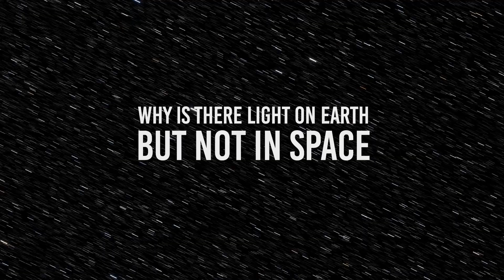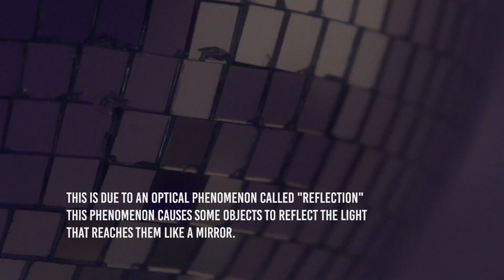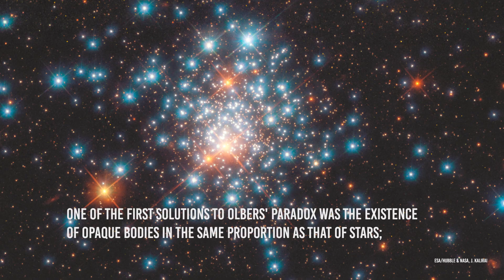Why Is There Light On Earth But Space Is Dark?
Why does space look dark if the universe is full of stars? This was the question asked by Heinrich Wilhelm Olbers in 1823. From there came the famous "Olbers Paradox."
It tells us that, in a static and infinite universe like ours with infinite stars and infinite space, the night sky should be bright and without any dark region since the stars would illuminate every corner of the sky.
But why does the night sky look dark if infinite stars exist in the universe?

Whenever we look at the sky at night, we see some star beads on a dark background; this is because when on earth it is night, it is because the sun is illuminating the other side of our planet where it is a day.
But if this is the case... Why is only the part that points to the sun illuminated? In other words, why is it daylight on earth, but in the rest of space, it is dark?

Video Chapters:
00:00 Intro
2:18 why is space dark?
5:07 space and time: the enemies of light
6:18 olbers paradox
7:27 expansion of
9:22 the light we can't see